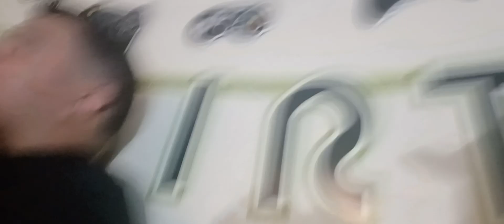HAPPY BIRTHDAY TO ADRIAN CUT THE CAKE 🎂